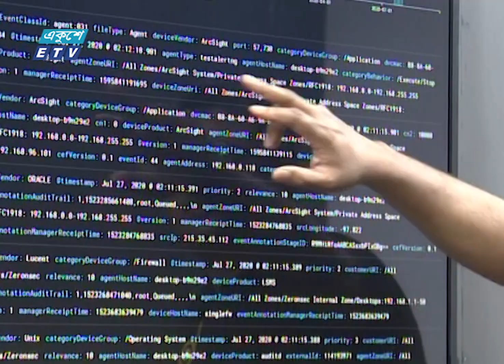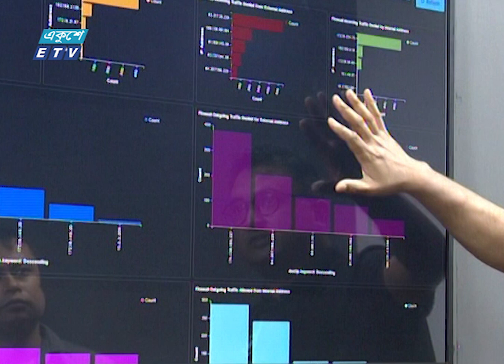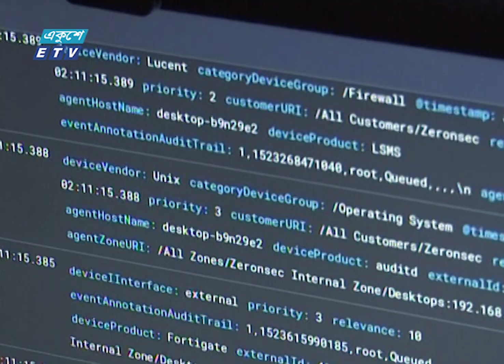ব্যবস্থাপনা ব্যর্থতায় ব্যাংকগুলো সাইবার হামলার ঝুঁকিতে | Cyber attack on the bank | Ekushey ETV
সাইবার হামলার ঝুঁকিতে ব্যাংকগুলো। ২৪ ঘন্টা মনিটরিংয়ের অভাব, লাইসেন্স বিহীন সফটওয়্যারের ব্যবহার এবং অভ্যন্তরীণ হামলাকে গুরুত্ব না দেয়াসহ সমস্যা আড়াল করার প্রবণতায় ঝুঁকি বাড়ছে। এ অবস্থায় ব্যাংকগুলোর সাইবার নিরাপত্তা বাড়াতে কেন্দ্রীয় ব্যাংকের নির্দেশনা বাস্তবায়নের পরামর্শ বিশেষজ্ঞদের।

এ তথ্যেই উঠে আসলো বিদেশি একটি ব্যাংকে সাইবার হামলা চেষ্টার কথা। তবে আধুনিক প্রযুক্তি ব্যবহার করেই সিস্টেমে প্রবেশের চেষ্টা প্রাথমিক অবস্থায় রুখে দেয়া গেছে।

সাইবার নিরাপত্তা বিশেষজ্ঞ তানভির হাসান জোহা বলছেন, সাইবার হামলার জন্য প্রযুক্তির ব্যর্থতার চেয়েও ব্যবস্থাপনার ব্যর্থতাই অনেক ক্ষেত্রে বেশি দায়ী। সস্তা প্রযুক্তি ঝুঁকির মাত্রা কয়েকগুন বাড়িয়ে দেয়।

সাইবার হামলার ঝুঁকি একেবারে শূন্যে নামিয়ে আনা যাবে না। তবে সতর্ক ও সচেতন থাকলে এড়ানো সম্ভব বলেই মনে করছেন সিআইডি কর্মকর্তা। সিআইডি
নিরাপত্তা নিশ্চিত করতে নেটওয়ার্কের দুর্বলতাগুলো চিহ্নিত করতে নিয়মিত নজরদারি ও পেনিট্রেশন টেস্টিংয়ের পরামর্শ বিশেষজ্ঞদের।

২০০০ সালের ১৪ই এপ্রিল এটি সম্প্রচার কার্যক্রম শুরু করে। টিভি চ্যানেলটির খবরে নতুনত্ব ও অভিনবত্ব থাকার কারণে দর্শকদের কাছে বিপুল জনপ্রিয়তা লাভ করে। দেশ বিদেশের সর্বশেষ খবর, নাটক, সিনেমা, ডকুমেন্টারিসহ নানা খবর ও বিনোদনমূলক অনুষ্ঠান প্রচারিত হয় একুশে টেলিভিশনে।